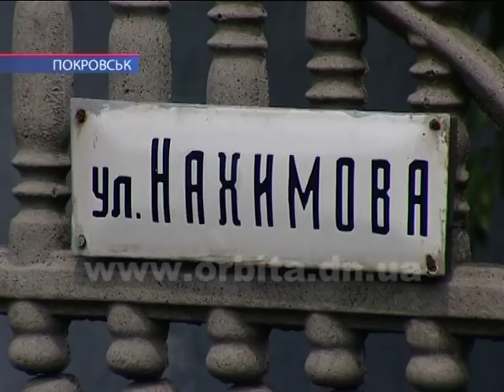У Покровську триває конкурс на кращий двір, будинок, вулицю та ОСББ